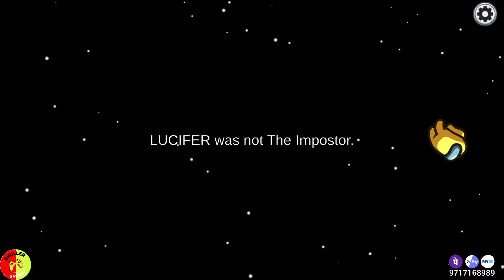Smart Shapeshifter BHULLER | AMONG US GAMEPLAY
Smart Shapeshifter BHULLER | AMONG US GAMEPLAY Among Us Gameplay